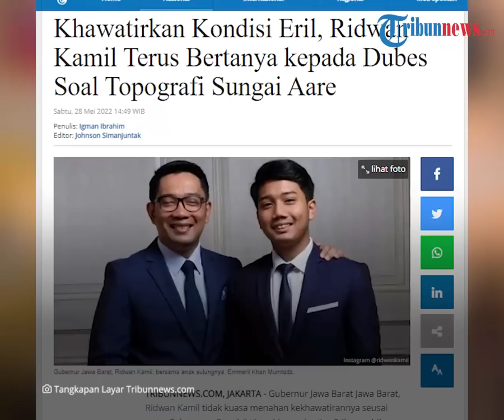Ridwan Kamil Selesaikan Pekerjaan sebelum ke Lokasi Eril Hilang di Swiss, Kini Terus Ikut Pencarian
TRIBUN-VIDEO.COM - Fakta baru mengenai kabar hilangnya Emmeril Khan Mumtadz (Eril) anak pertama Ridwan Kamil dan Atalia Praratya di Swiss.

Gubernur Jawa Barat itu ternyata memutuskan tetap menyelesaikan pekerjaannya di Inggris terlebih dahulu sebelum ke lokasi hilangnya Eril di Sungai Aare.